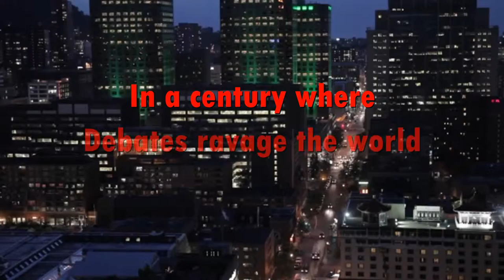'21st Century Debates' - Reveal Trailer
The new series, where we will debate useless things that previous generations (rightly) wouldn't give a second thought.